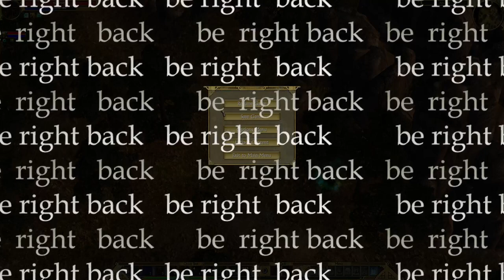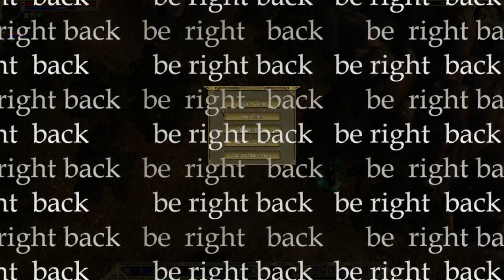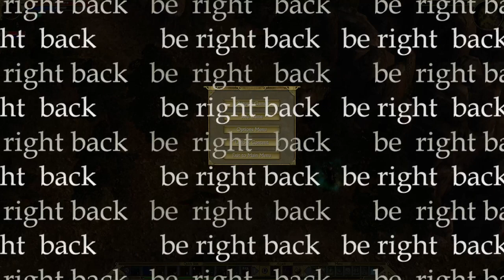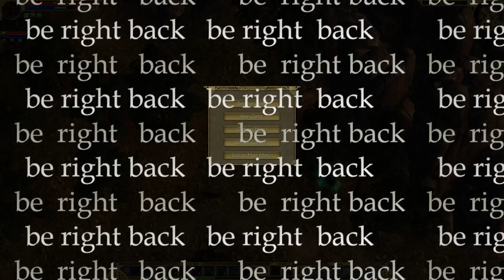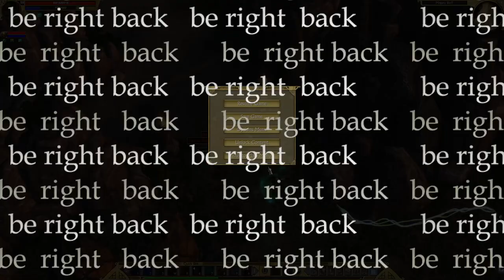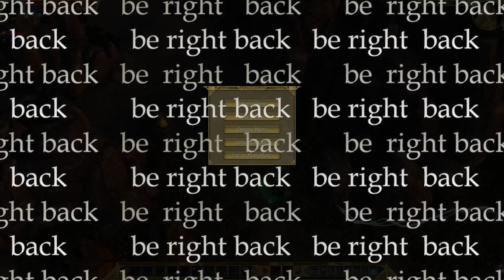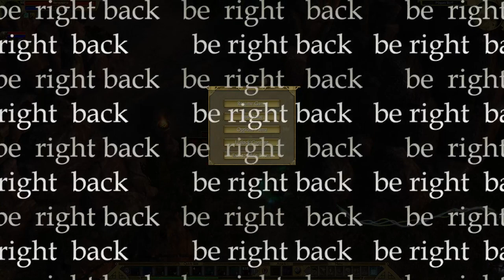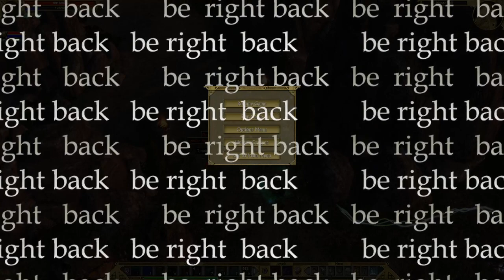Titan Quest Anniversary Edition stream vod | 2024-04-03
charming again... or not